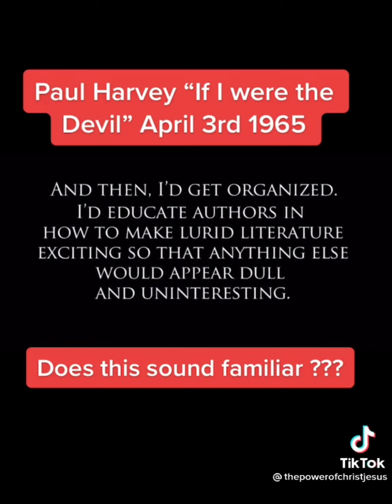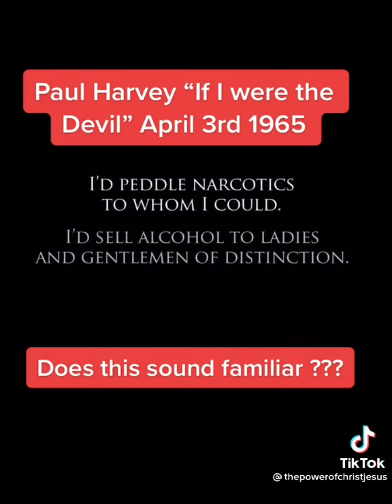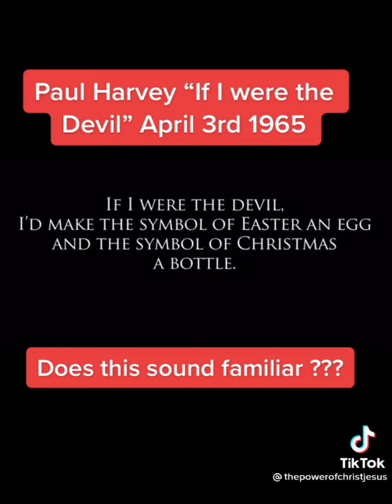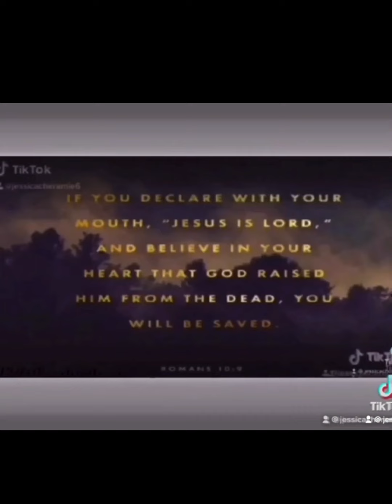Paul Harvey “ If I were the Devil” April 3rd 1965. Does this sound familiar?